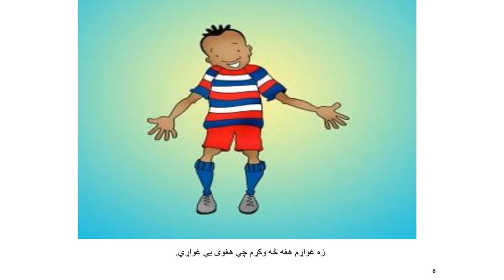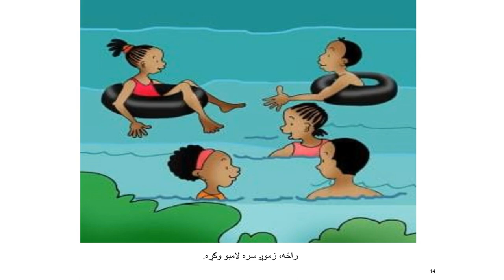ملګري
دا کتاب د عمر او د هغه د څلور ملګري په هکله دی، د دي کتاب لوستلو سره و مومئ چې عمر او د هغه ملګري څرنګه یو بل سره لوبې کوي. دا کتاب محب الرحمن محب پښتو ژبې ته ژباړلئ دي.